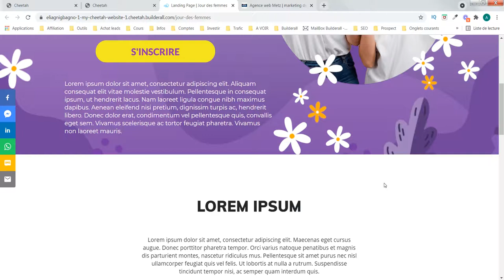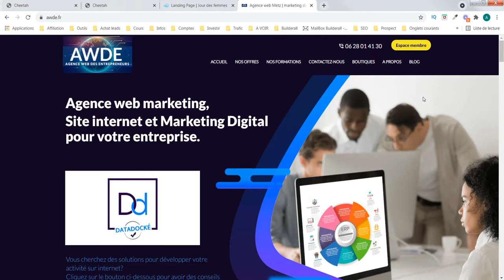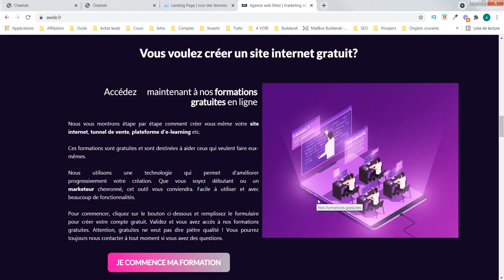Creation site web - panneau 5 (Avec l'outil Cheetah de Builderall)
Aujourd'hui nous parlons des flèches de votre élément panneau.
Notre objectif